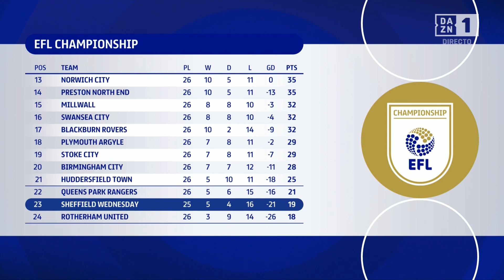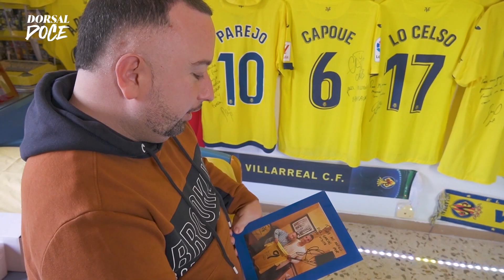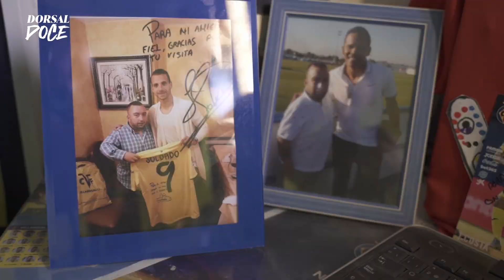EFL Championship (Jornada 26): Sheffield Wednesday - Hull City 1T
01/01/2024 18:15

DAZN 1